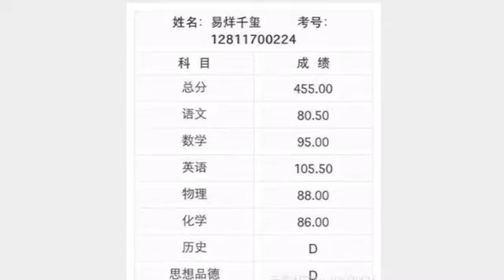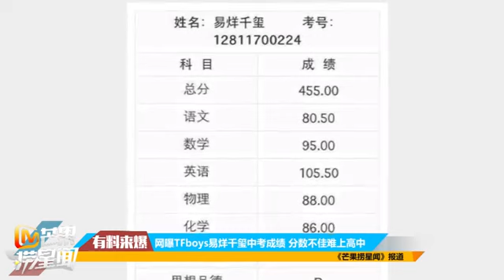網曝TFboys易烊千璽中考成績 分數不佳難上高中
为您提供电影、电视、音乐、明星八卦、娱乐新闻等全方位娱乐资讯,是您观看娱乐八卦、明星写真最佳的娱乐性频道. 網曝TFboys易烊千璽中考成績...